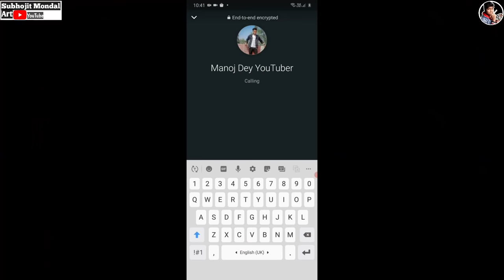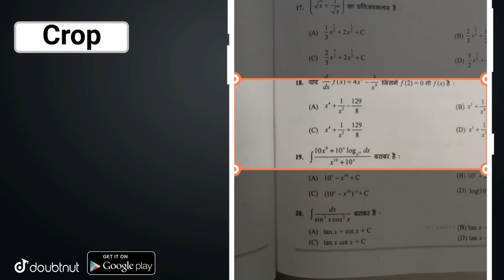Manoj Dey drawing /Video Call With @ManojDey/ Drawing Manoj Dey /manoj dey watercolor painting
More Features :
1) Saari important books milengi solved video solutions ke saath
2) Previous year papers, Important PDFs, Question Bank
3) Crash Course, Mock Tests, Quiz
4) India's biggest student's community
& much more

3 Crore se zyada bachho ka bharosa!!

●Setup/_

My phone(editing)

drawing tribute to manoj dey
manoj dey realistic drawing
manoj dey meetup
manoj dey 1 million special drawing
manoj dey interview
youtuber manoj dey drawing
manoj dey ka ghar
manoj dey drawings
manoj dey vlog
realistic drawing of manoj dey
manoj dey biography
manoj dey collaboration
subhojit mondal art
art
draw